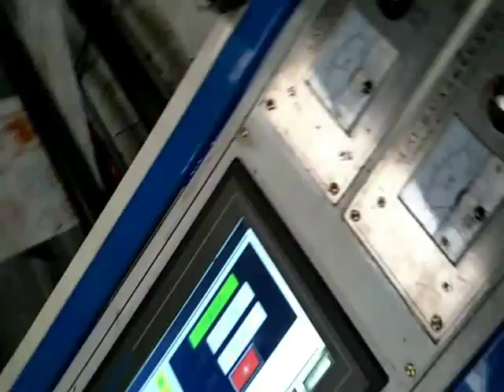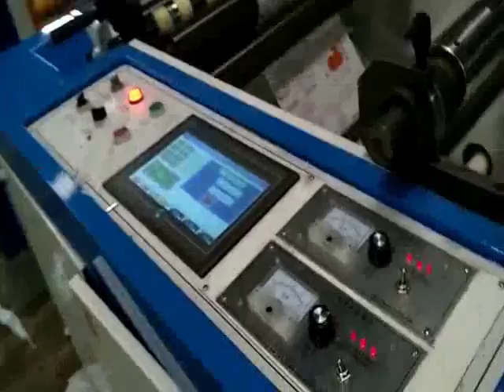Unit flexo printing machine,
Unit flexo printing machine, 4 color unit flexo printing machine, sugar paper flexo printing machine-Ruian Jiansheng Packing Machinery Factory
Skype:z4zyxj